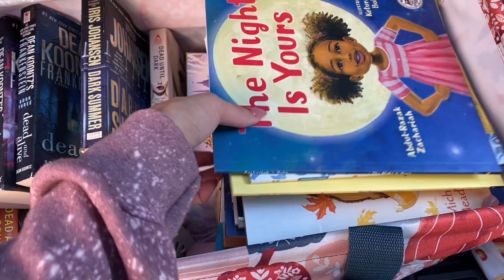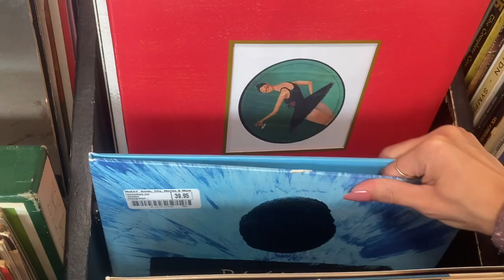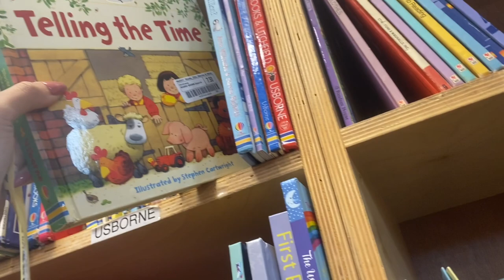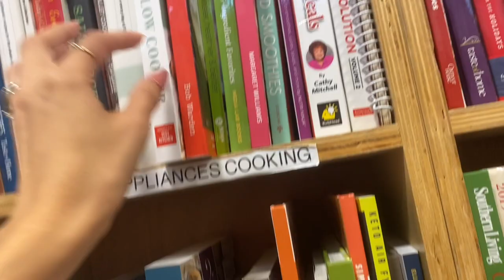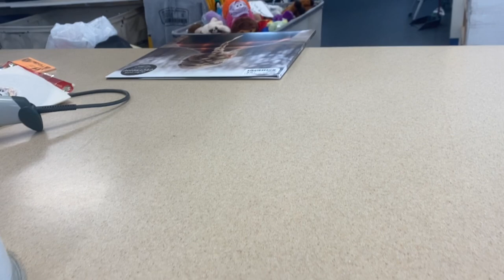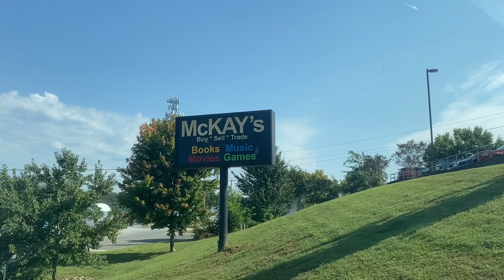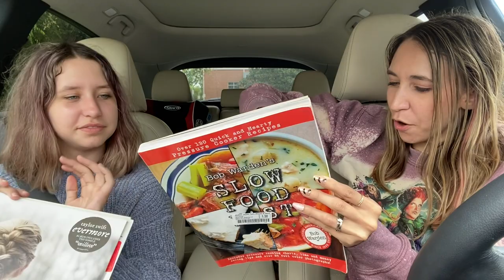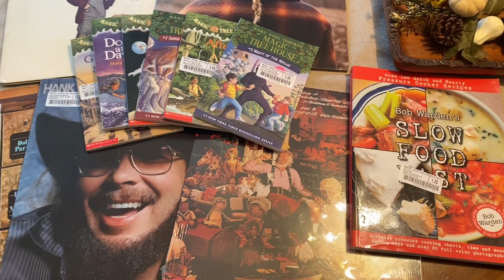SPEND THE DAY WITH ME | LOCAL BOOK & MUSIC SHOP | MCKAY'S CHATTANOOGA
Today I’m heading to McKay’s in Chattanooga, TN to trade in some old books and movies and see what new things I can find. I hope you enjoy the video! If you're new to my channel please leave me a comment and introduce yourself, I'm excited to get to know you and motivate each other in our everyday lives and household routines.

Products I’ve used in previous videos:

Bissel Steam Shot

Shark Robot Vacuum:

Laundry Containers for pods & beads

Farmhouse Laundry Pumps

Dryer Sheets Container: Laundry, The Never Ending Cycle

Collapsible Laundry Baskets

Black + Decker Dustbuster

Entryway Storage Bench

Farmhouse TV Stand

Rolling Cart

24pk of cloths

Scrub Daddy

The Pink Stuff

Kaboom With Oxi Clean

Method All Purpose

Scotch Brite Scrubber